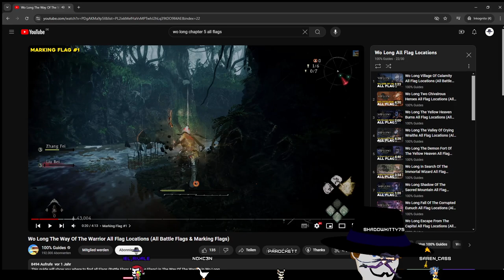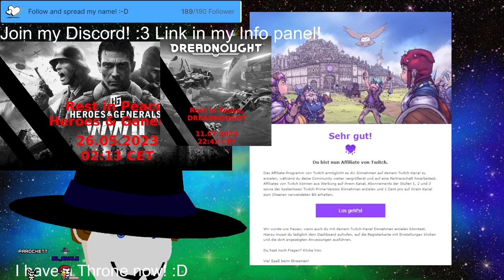Stream 396 I just now realised that we can´t look like Master Wu from Ninjago with beard and hat D:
PNG V-Tuber Eng/Ger